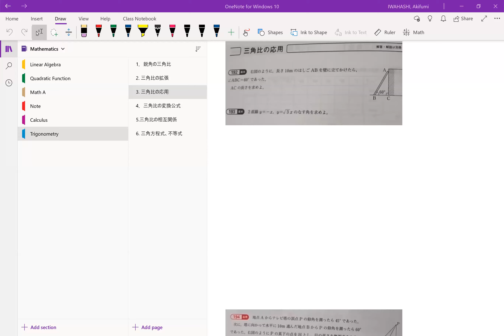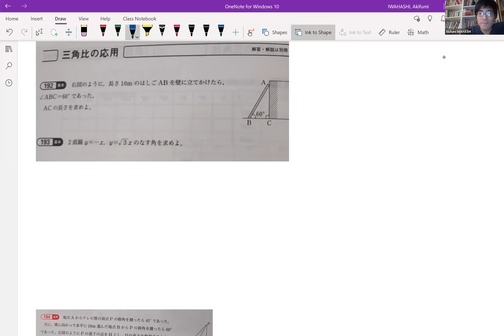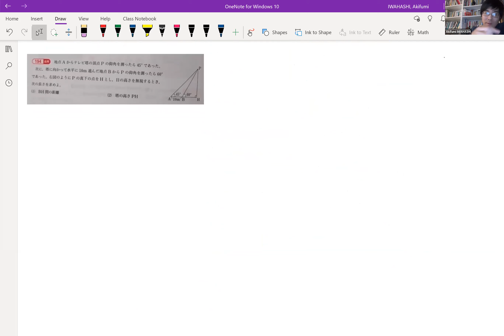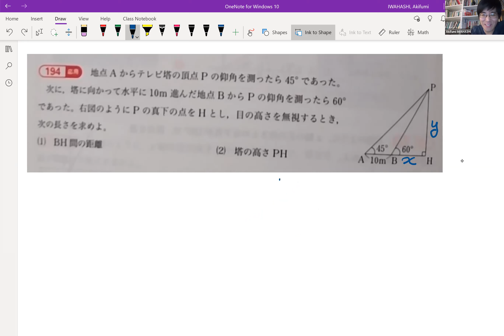数学I 「授業」 III - 3 三角比の応用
三角比を簡単な文章題に活用した例を解説します。